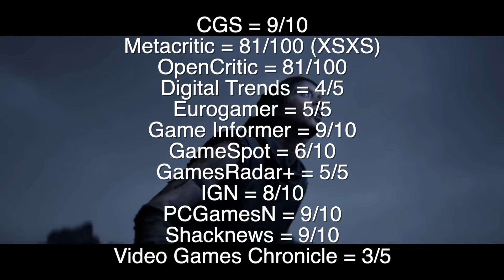Senua’s Saga: Hellblade II รีวิว [Review] – ภาพยนต์ “Action Thriller” ที่เราสามารถควบคุมเองได้!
🙏🏻 ขอบคุณผู้สนับสนุนใจดี Opensource Gameshop Rama9

ชื่อเกม: Senua’s Saga: Hellblade II
ผู้พัฒนา: Ninja Theory
ผู้จัดจำหน่าย: Xbox Game Studios
เครื่อง (Platform): Xbox Series X|S, Windows
วันวางจำหน่าย: 21 พฤษภาคม 2024
แนวเกม : Action-adventure, hack and slash
จำนวนผู้เล่น :  คนเดียว

Thanks for the video and contents from Metacritic, Senua’s Saga Hellblade II, Ninja Theory, Xbox Game Studios, Easy Allies and Xbox.

เนื้อหาของ Console Gamer Station มีการนำเอาข้อมูลประกอบจากหลากหลายแหล่ง  เช่น Metacritic,  Senua’s Saga Hellblade II, Ninja Theory, Xbox Game Studios, Easy Allies, Xbox รวมกับความเห็นของทีมงาน

CGS = 9/10
Metacritic = 81/100 (XSXS)
OpenCritic = 81/100
Digital Trends = 4/5
Eurogamer = 5/5
Game Informer = 9/10
GameSpot = 6/10
GamesRadar+ = 5/5
IGN = 8/10
PCGamesN = 9/10
Shacknews = 9/10
Video Games Chronicle = 3/5

00:00 Intro
00:55 Story & Game Design (เนื้อเรื่อง/การออกแบบเกม)
03:22 Gameplay (การเล่น)
05:16 Presentation & Performance (ภาพ/เสียง)
07:16 Verdict (สรุป)
08:16 รวมคะแนนทุกสำนัก